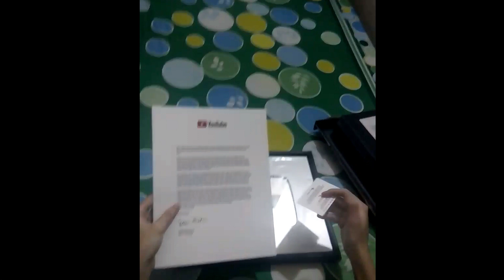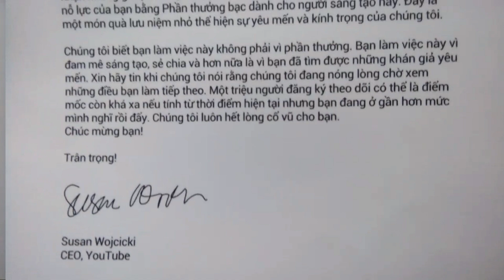Open My Silver Play Button! I AM BACK!